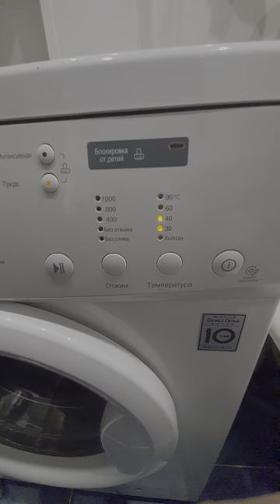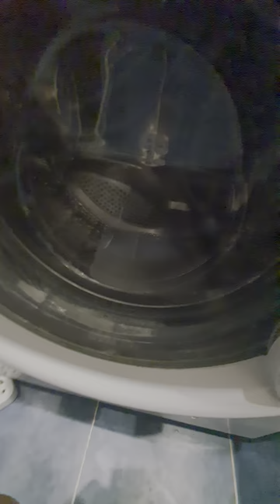Тест стиральной машины лж/LG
Как быстро протестировать все функции в стиральной машине, лж / LF
Зажав определённую комбинацию кнопок, можно включить тест на стиральной машине лджи и буквально за пару минут протестировать все функции и посмотреть работоспособность машины.